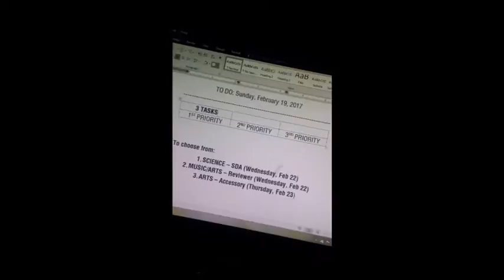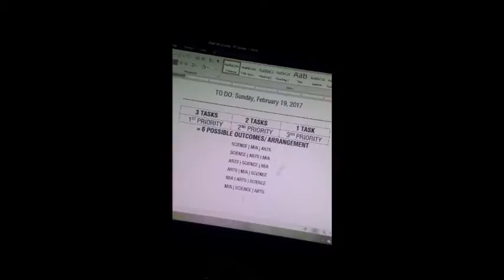MATH 4THQPT - VLOG Documentation on Probability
*Credits are given to the owners to the background music and videos*
By: Erin Carlo T. Valenzuela | Grade 10 - Saint Eugene